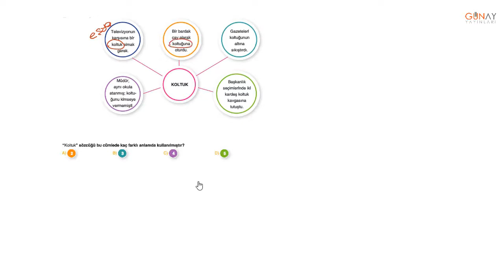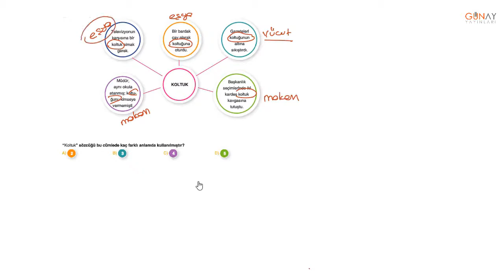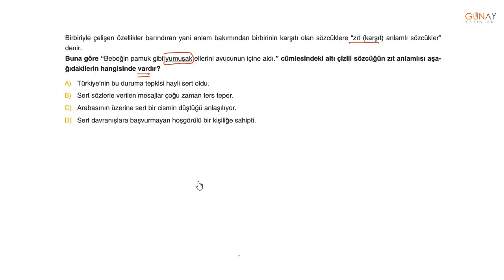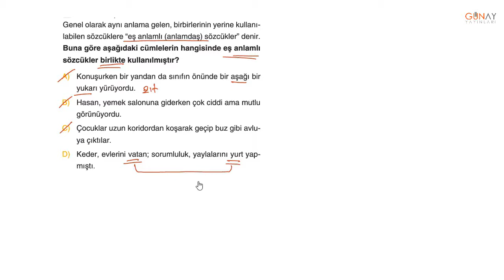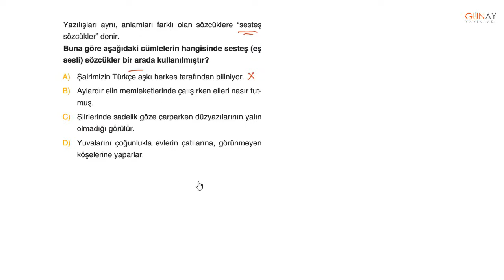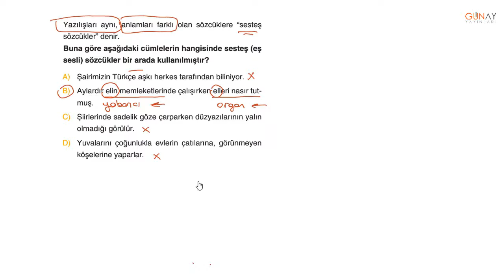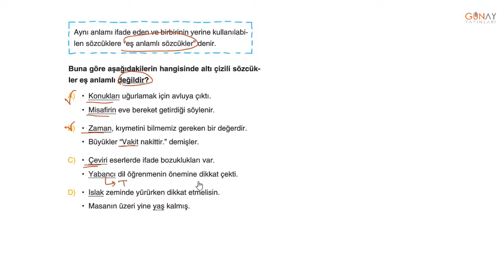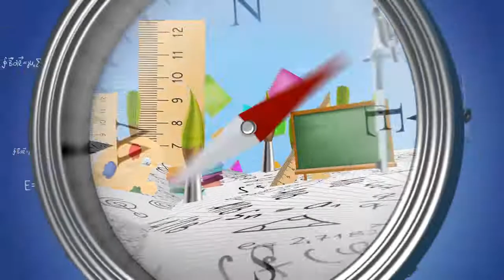Bumerang Serisi Etkinlikli Türkçe 8_1. Ünite Sözcükte Anlam Kavratan Testler 2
Bumerang Serisi Etkinlikli Türkçe 8
1. Ünite Sözcükte Anlam